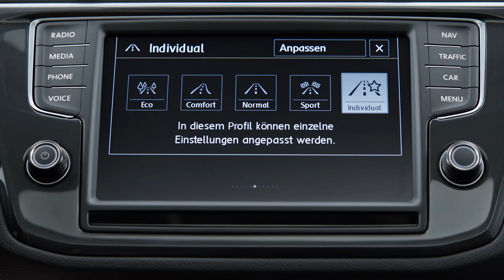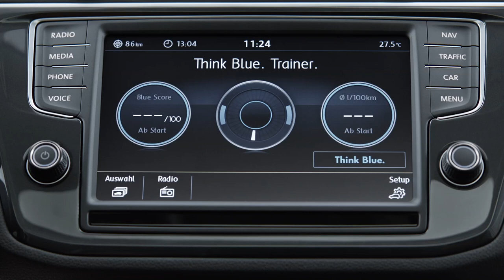2016 Volkswagen Tiguan R-Line - Interior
The new R-Line packages make the SUV look even more dynamic. The Comfortline and Highline may also be ordered with the Design package or in the Exclusive equipment specification.

The R-Line packages can be ordered as either a total package of exterior and interior features or an alternative exterior package. On the exterior, the R-Line features "Sebring" 19-inch aluminium-alloy wheels or optional 20-inch "Suzuka" alloys. Previously, Tiguans could only have rims up to 19 inches in diameter.

Except for the wheelarches, all other anthracite body surfaces are painted in body colour, including the exclusive door trims which have the same visual effect as side sill extensions. The exterior design is finished by R-Line bumpers that have gloss black aerodynamic accents, a two-tone roof spoiler and a gloss black rear diffuser. The interior features R-Line seats (cloth and microfiber seat upholstery, optional "Vienna" leather upholstery), aluminium door sill guards with the R-Line logo  that can be optionally illuminated, decorative stitching in Crystal Grey, special trim accents, stainless steel pedal caps and footrest, black headliner and a leather-trimmed multifunction steering wheel with the R-Line logo.